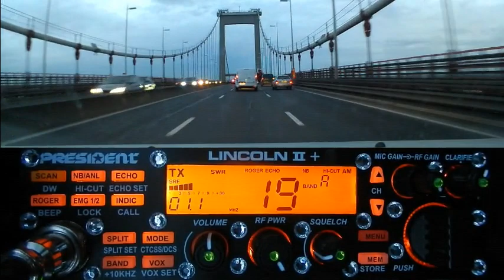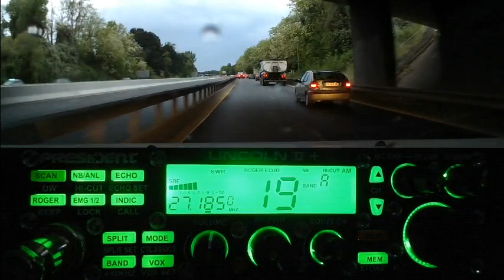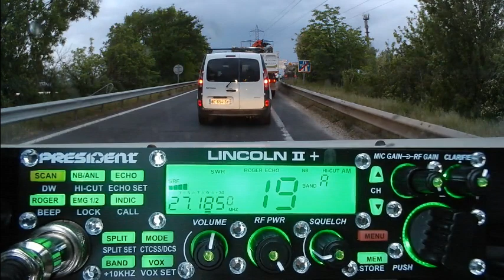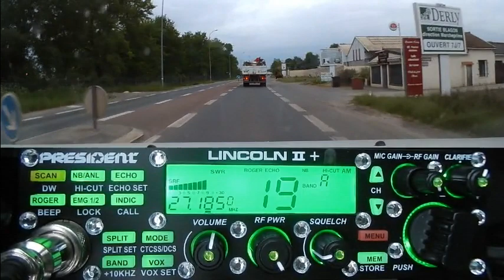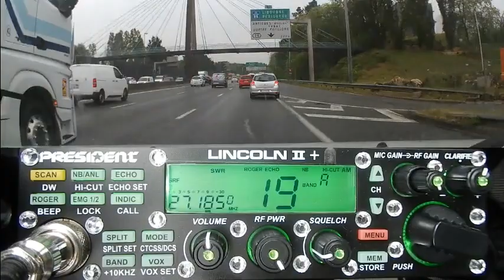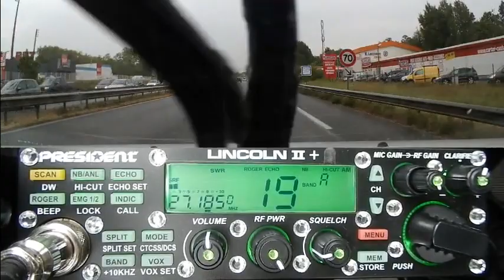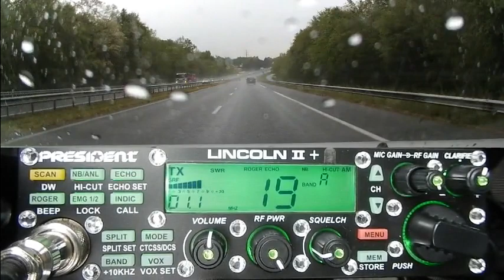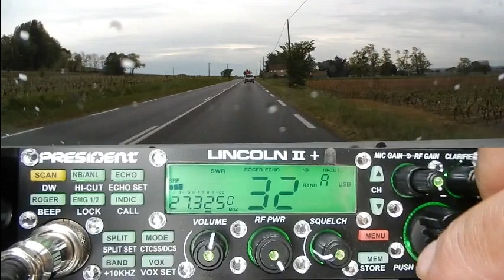Cibi QSO Kilo Mike sur les 40 Cx (26/04/2021) P. Lincoln II+ T.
Retrouvez le groupe Kilo Mike sur le forum: La Planète Cibi Francophone pour du DX comme du local et dans tous les modes ainsi que les bidouilles...